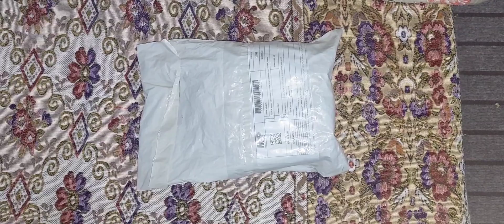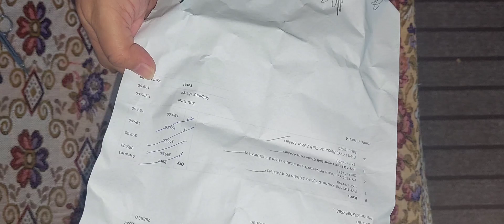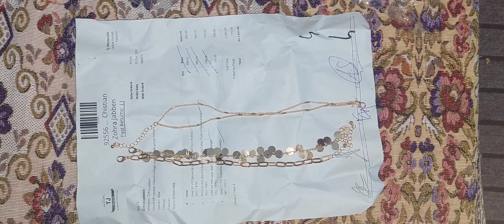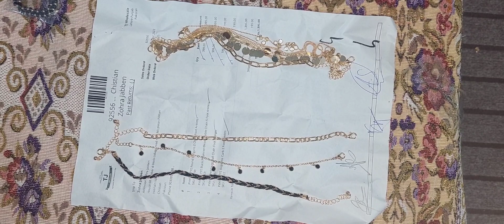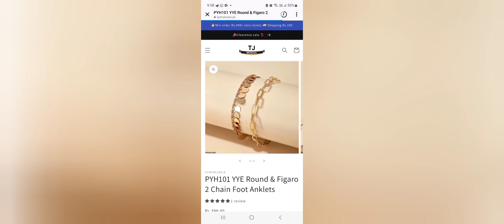Tj wholesale jewelry page rewie. high quality. low price. zohra daily vlog